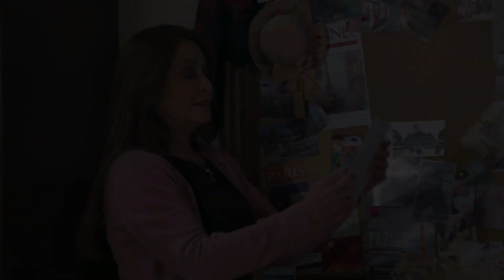Vencer o Desamor l Capítulo 65 (30/12/2022)